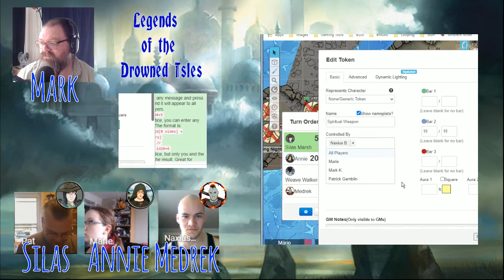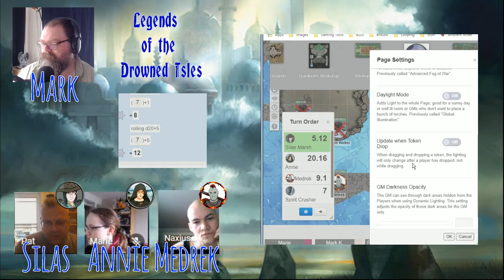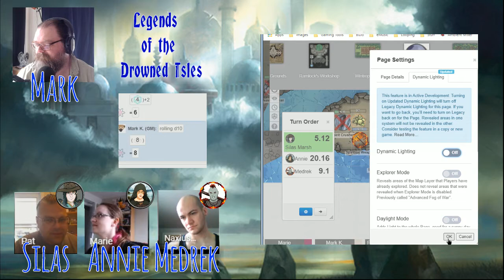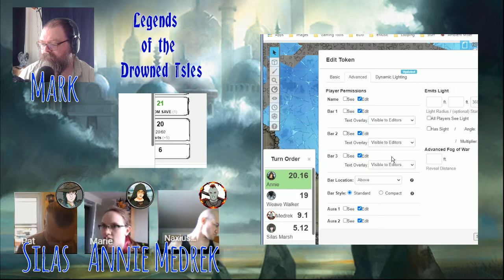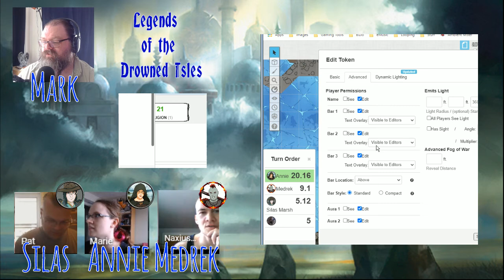LotDI TCG07: Session 6: What Dreams May Come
IN THIS EPISODE:

The characters continue to fight their way through a dream that isn't theirs, to discover truths they do not understand.

We have been playing with this group of characters about three years ago, but... this is an alt game! You're on the ground floor of this brand new opportunity. :)

Originally streamed live on July 12, 2020 on Twitch. Join us there live, or check out our Facebook page for updates or join the Watchers group to discuss the episode